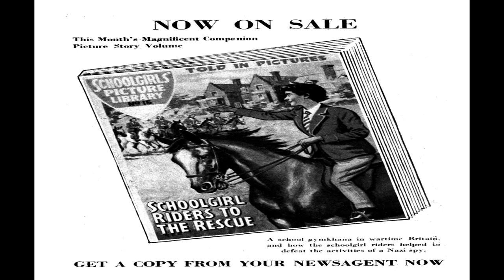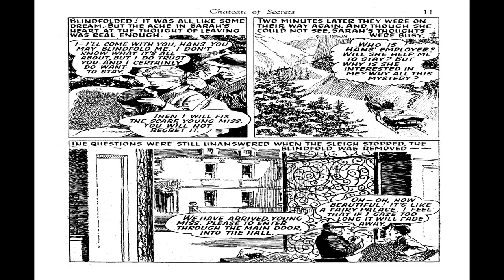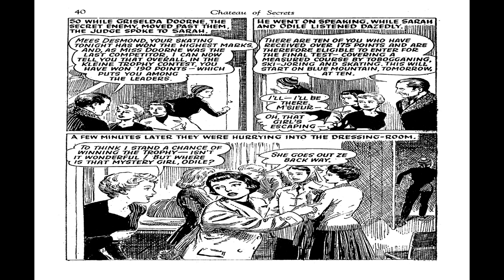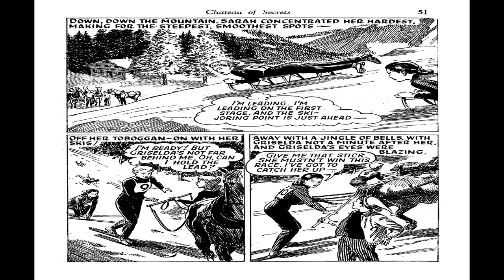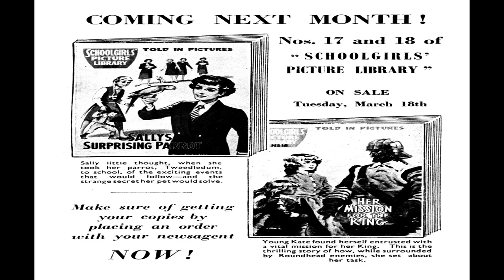Schoolgirls' Picture Library 016 - Chateau of Secrets Comix Book Movie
Title | Schoolgirls' Picture Library 016 - Chateau of Secrets | Publisher:  UK Comic Books  | Lang: English

Price: , Pages: 68, Editing:  Color: Color Dimensions: Standard Golden Age Paper Stock: Glossy Cover; Newsprint Interior Binding: Saddle-stitched Publishing Format: Was Ongoing Series

Schoolgirls Picture Library was a comic published by Amalgamated Press, and later by Fleetway. It was published between 1957 and 1965...after that time Schoolgirls Picture Library was merged into June & School Friend Picture Library. As its title already suggests, this girl type pulp magazine follows the picture library format of story telling.

Schoolgirls Picture Library, Pocket Library series were issued 2 per month. The frequency later changed into 4 issues per month. This is not the typical U.S. method, of weekly or bi-monthly publication, rather that 2 or 4 issues went on sale at the same time each month.

The Schoolgirls Picture Library Series ran for 327 issues. Each issue featured a different story, presented on 64 pages of news print in black and white ink drawing with a color cover. There were recurring characters in some of the stories. The more popular included The Silent Three and Gray Ghosts.

  Select YouTube
  Search gharold

Schoolgirls' Picture Library 016 - Chateau of Secrets Comix Book Movie is presented in full screen, 1920 X 1080 HD (1080P) quality video, without music, narration, sound, animation, pans or zooms, enabling every comix panel, of the story, to be read and enjoyed, on or off-line, at any time, and in any place you can access it.

Schoolgirls' Picture Library 016 - Chateau of Secrets Comix Book Movie is part of the golden age comixs' Humor; Youth; Teen genre. The Golden Age refers to the first cycle of superhero comixs which existed between 1938 and 1950. This was the period in which the concept of the superhero was born.